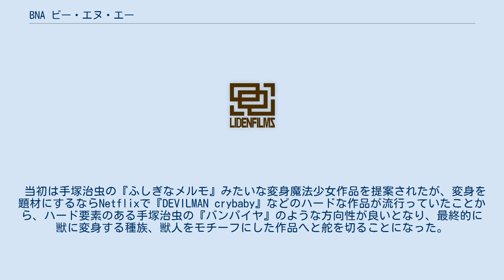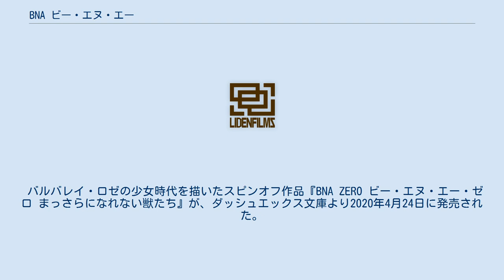BNA ビー・エヌ・エー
#+Ultra
『BNA ビー・エヌ・エー』は、TRIGGER制作による日本のテレビアニメ作品。
2020年4月から6月までフジテレビ「+Ultra」枠にて放送された。
 21世紀に歴史の闇に隠れていた獣人たちの存在が明らかになり始めた舞台が描かれる。
 人ならざる獣人たちが、人間からの差別を逃れ、自由に生きられる街・『アニマシティ』。
タヌキ獣人の影森みちるはひとりアニマシティにやってきたが、騒動に巻き込まれ、オオカミ獣人・大神士郎に出会う。
みちるは元人間の獣人だった。
 アニマシティに獣人・銀狼を教祖とする『銀狼教団』が永住許可を求めてやってくる。
銀狼はみちるの元親友・日渡なずなだった。
なずなはみちるよりも早く獣人化し以後行方不明になっていた。
みちるはなずなとの再会を喜ぶが、シルヴァスタ製薬のCEO・アランにより、教団の永住は延期される。
殺し屋に襲われたアランをなずなが救い、獣人たちは銀狼に熱狂する。
しかし、本物の銀狼は大神士郎だった。
アランは獣人たちをコントロールするためなずなを銀狼に仕立て上げ、自作自演の事件をおこしていた。
 みちるとなずなが獣人化したのは獣因子試薬を誤って輸血されたのが原因だった。
アランはみちるに獣人病の治療薬の開発が終わるまでなずなへの協力を求める。
獣因子暴走症候群【ニルヴァジール・シンドローム】で街が滅ぶのを防ぐため、アランはメディカルセンターで獣人を人間に変えるワクチン開発を進めていたが、士郎は反発する。
 銀狼教団がなずなのコンサートを開くことになり、なずなは自分が人間であることを打ち明けようとする。
みちるは止めに入ったが、教団の修行長ボリスがなずなが人間であることを明かす。
ショックを受けた獣人たちがニルヴァジール・シンドロームを発症し暴走。
士郎も発症しみちるに噛みつくが正気に返り、みちるとなずなの獣因子から血清が作れることがわかる。
獣人を人間化するワクチンを散布しようとするアランは士郎と対立し、純血種の獣人・金狼になり、士郎を叩きのめす。
みちるは士郎の遠吠えが獣人を正気に戻すと気づく。
士郎はアランとの激しい戦いの末、アランにとどめをさすのを止める。
みちるとなずなは士郎の遠吠えを街中に放送し、獣人たちは平穏を取り戻す。
みちるはなずなとともにアニマシティに残ることを決める。
 2017年放送の『リトルウィッチアカデミア』で初監督を務めた吉成曜はその続編の企画を2018年も進めていたが結局その企画はなかったこととなった。
それに代わる企画として「テーマというよりも題材として変身モノをやらないか」とのオファーがあった。
 当初は手塚治虫の『ふしぎなメルモ』みたいな変身魔法少女作品を提案されたが、変身を題材にするならNetflixで『DEVILMAN crybaby』などのハードな作品が流行っていたことから、ハード要素のある手塚治虫の『バンパイヤ』のような方向性が良いとなり、最終的に獣に変身する種族、獣人をモチーフにした作品へと舵を切ることになった。
その後、TRIGGERの大塚社長の仲介で中島かずき(シリーズ構成・脚本担当)が2019年6月前後に企画に参加したが、すでに男女二人バディーによる物語であることやおおまかな設定は決まっていた。
 一目で視聴者の目を引く作品にしたい、との思いから強烈なイメージが特徴的なカナダ人アーティストのGenice Chanにコンセプトアートを依頼することになり、日本ではあまり見られない感じの色彩感覚のあるアニメに仕上がった。
 　 インターネットではNetflixにて2020年3月21日より1話から6話までを、2020年5月6日より7話から12話までを先行配信。
 バルバレイ・ロゼの少女時代を描いたスピンオフ作品『BNA ZERO ビー・エヌ・エー・ゼロ まっさらになれない獣たち』が、ダッシュエックス文庫より2020年4月24日に発売された。
著者は伊瀬ネキセ、監修は中島かずき、デザイン監修・イラストはTRIGGER。
 あさの作画によるコミカライズ作品が、2020年5月29日から『となりのヤングジャンプ』（集英社）にて連載中。
 BNA ZERO ビー・エヌ・エー・ゼロ まっさらになれない獣たちに関するカテ...